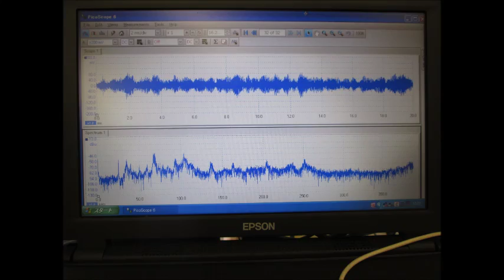超音波発振計測解析システム（超音波テスター ultrasonic tester）